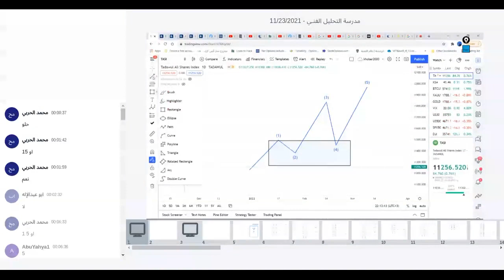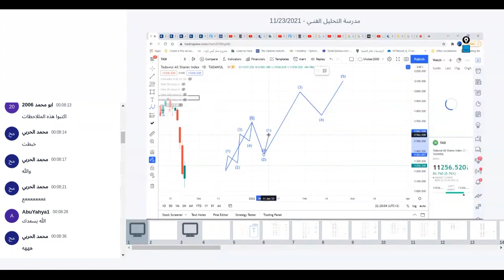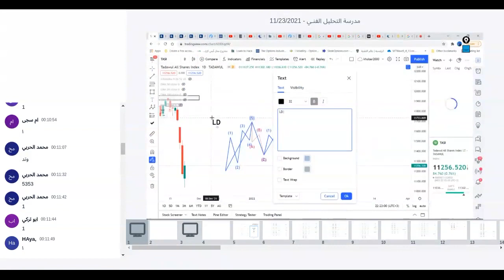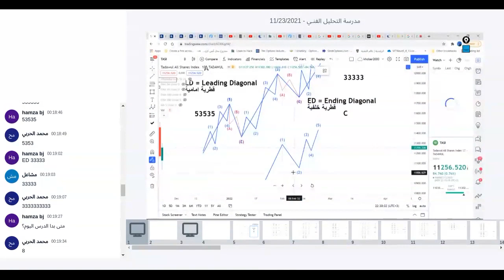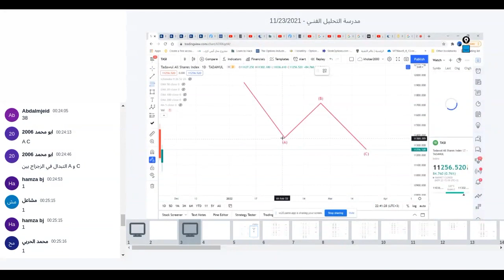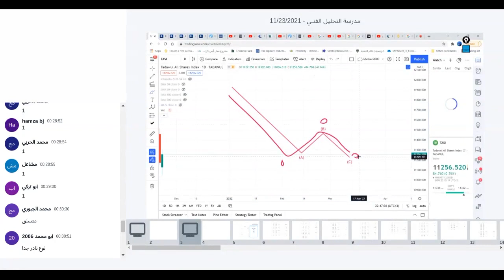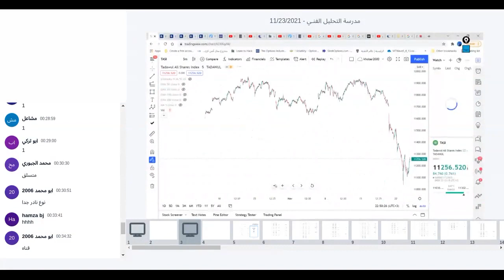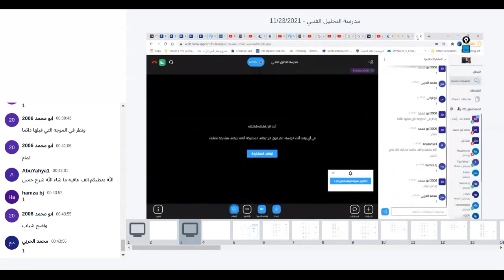الدرس الثالث|| التحليل الموجي موجات اليوت Elliott waves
الدرس الثالث من موجات اليوت مدرسة التحليل الموجي شرح مفصل خطوة بخطوة حتى الاحتراف
Elliott_ waves
لينك قناة التليجرام الرسمية به توصيات مجانية
لينك جروب التليجرام الرسمي للنقاش ولنساعد بعضنا البعض